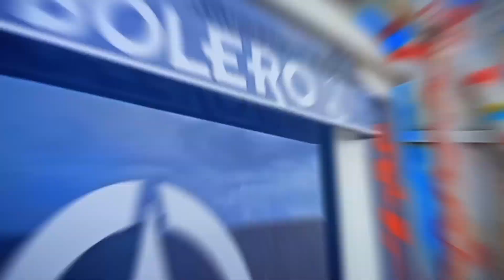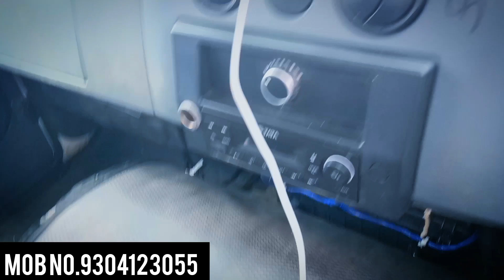Durga Puja special offer ll2023 best collection ll jharkhand motor ranchi.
Hello guys. !!
presenting you guys the video of " car Bazar ll second hand car Bazar in Ranchi ll old car in ranchi 2022"

  Low budget गाड़ियों का धमाका 2022 ll second hand car for sale in ranchi ll cheapest car market ranchi.

please like subscribe to my YouTube channel and share this my YouTube videos main ISI tarah ka video Lata rahata hai to mein video ko dekhne ke liye mere channel ko subscribe Karen aur balakan please kar li jisse Mera aane wala video ka notification aap logon mil jaega

ADDRESS:- bangal motor rajendra chowk ranchi Doranda

only_80_hazar_me lejaoo